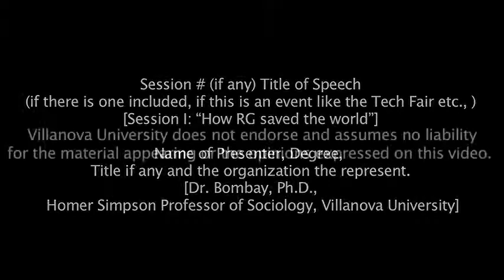"Notes Toward a Poetics of the Sacramental Sublime: What Hopkins Has to Teach Us."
Dr. Paul Mariani, University Professor of English at Boston College, will be the keynote speaker at the Faith and Culture Lecture on Thursday, September 17, 2009, at 7 p.m. in the Driscoll Hall Auditorium. The title of the lecture is: "Notes Toward a Poetics of the Sacramental Sublime: What Hopkins Has to Teach Us." There will be a reception immediately following the lecture in the Driscoll Hall Atrium. The lecture is free and open to the public.